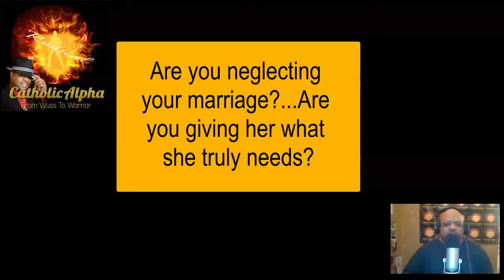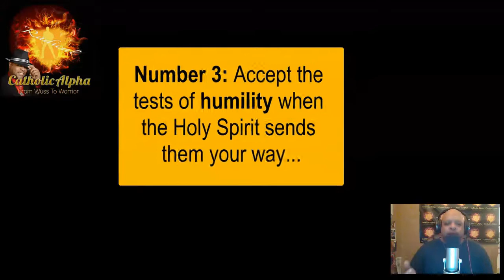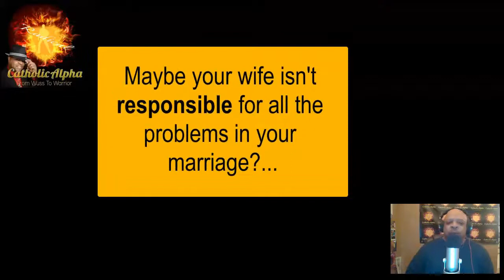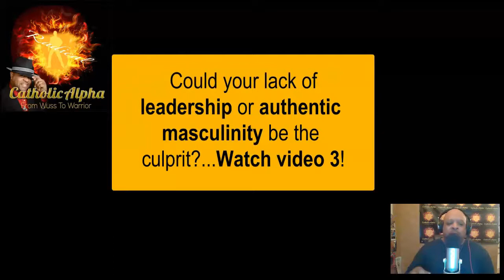Christian Marriage Guidance Counseling: One Of The Top Signs Your Marriage Is Over CARP022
In this 22nd episode, we speak on Christian Marriage Guidance Counseling "One of the top signs your marriage is over".

"Our wife is ready to walk out the door and take the children, and we’re still clueless!

Jerry Jacobs Jr.

1) Learn how this one marriage tactic improves your marriage immediately?

2) Learn how neglecting this one issue, can be your first step towards divorce court?

3) What's the one problem you may have, that prevents your wife from fully committing to you?

Can you afford to miss this?

Get your Radical Relationship Advice Today...

Listen or Watch Now!